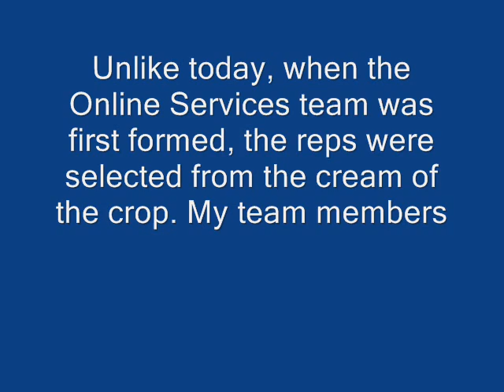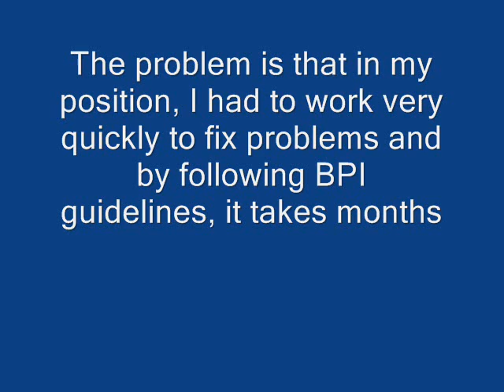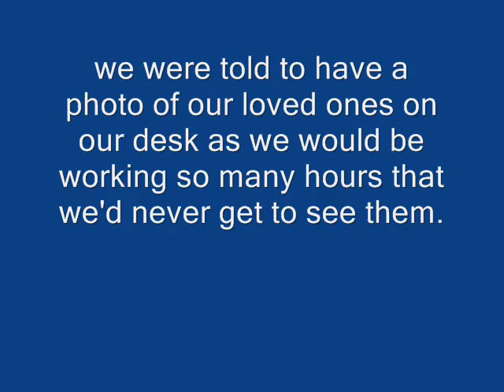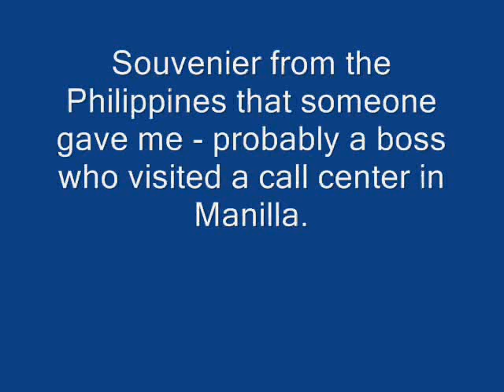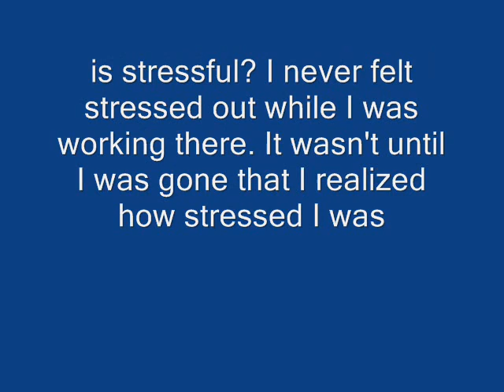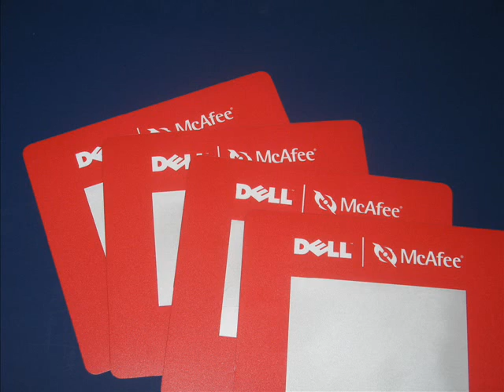Dell-Chandler's stuff for sale on ebay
TheChandler27  stuff for sale on ebay